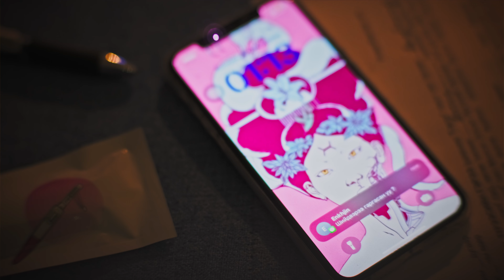Short Film "CUCKOO"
AP Studio

"Cuckoo" credits
Bat-Erdene
Bayarmaa

DIRECTOR - Purevsambuu
WRITTEN BY - Gal-Od, Anand, Purevsambuu
PRODUCED BY  -  Purevsambuu, Anand
CINEMATOGRAPHER -  Anand
SOUND DESIGN BY  -  Ganzorig